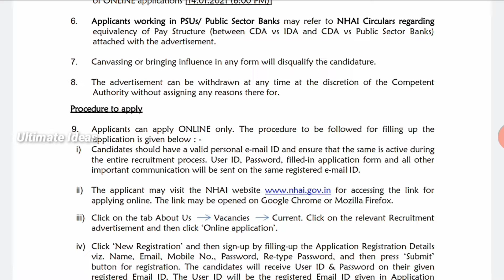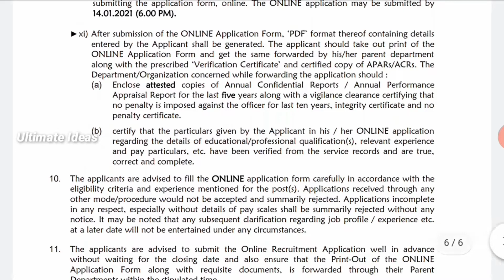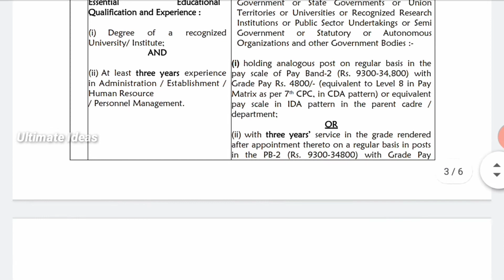போக்குவரத்து மற்றும் நெடுஞ்சாலை துறையில் வேலைவாய்ப்பு//NHAI Recruitment 2021//Salary 34400//TAMIL..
In This Video போக்குவரத்து மற்றும் நெடுஞ்சாலை துறையில் வேலைவாய்ப்பு..